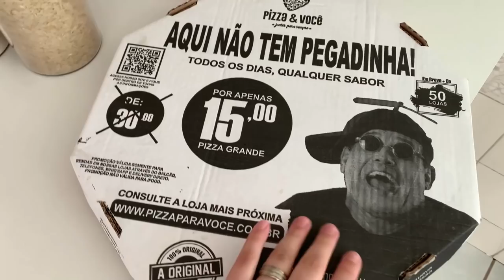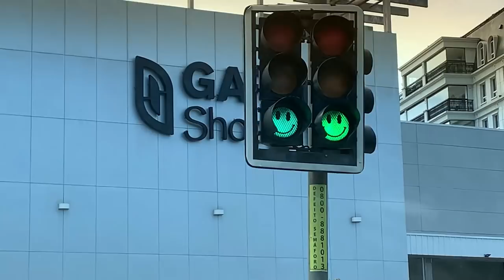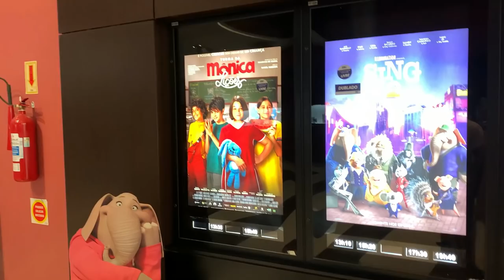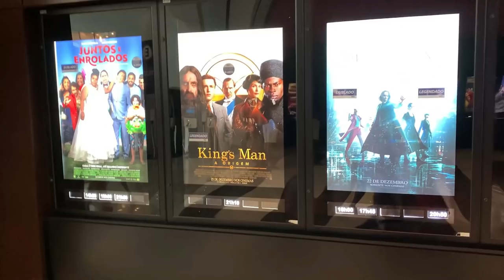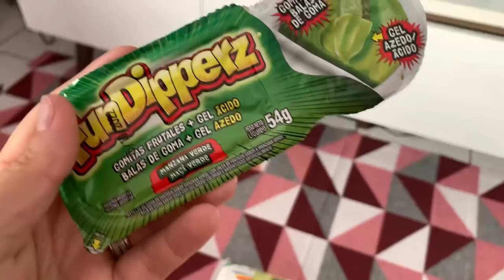MOLHOU TODA NOSSA COZINHA I ALMOÇAMOS NO SHOPPING I ALMOÇO DE DOMINGO I MOSTREI NOSSA CAFÉ DA DIETA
Oie meus amores, tudo bem com vocês ? Espero muito muito que sim começando mais um video aqui no canal i eu espero muito que vocês estejam gostando.

❤️DEIXE AQUELE COMENTARIO QUE AMO

Quer me enviar algo ? Entre em contato atraves desse email